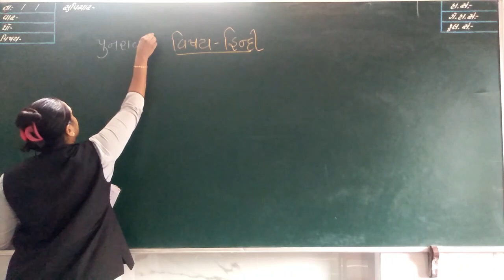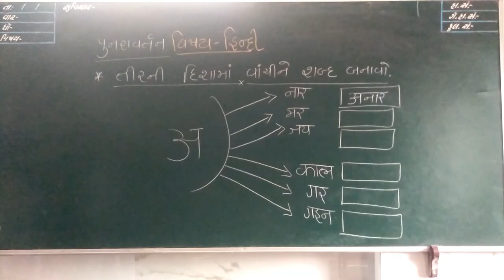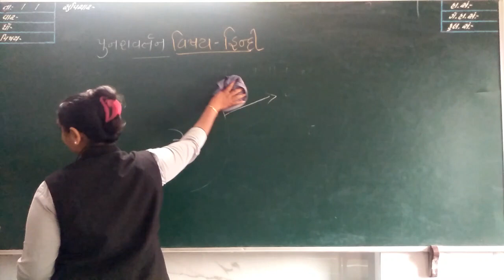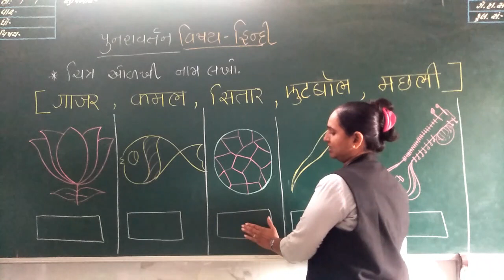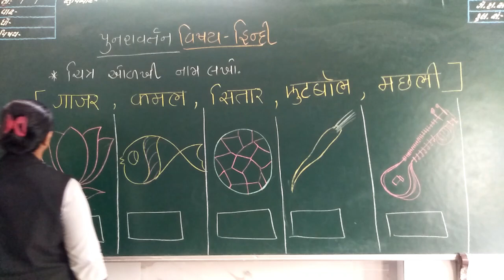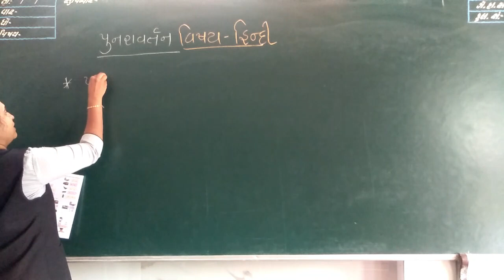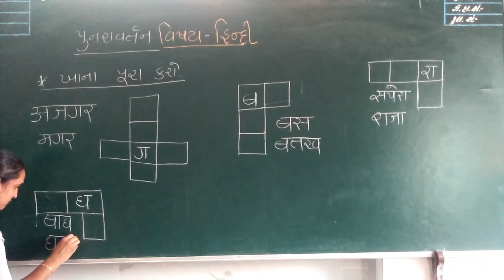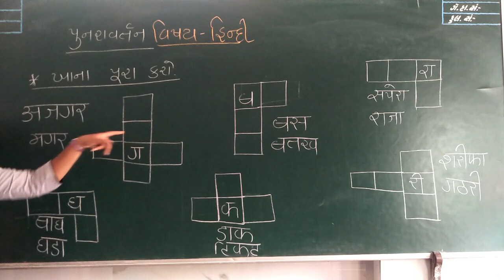ધોરણ 2 હિન્દી લેકચર 34